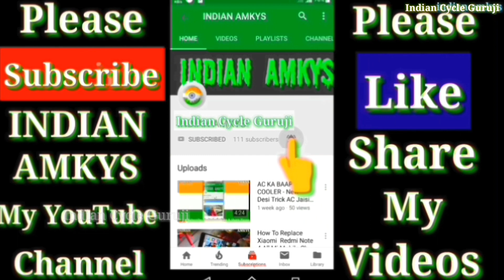Bicycle LED Lights | Gear Cycle Repair Tools | Cycle LED Light Front And Back | Indian Cycle Guruji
Watch My Upcoming Video & Unboxing Video And Services Video in Hindi Indian Cycle Guruji Youtube Channel

All Bicycle Repair & Service Video in Hindi Indian Cycle Guruji Youtube Channel

How To Remove Bicycle Freewheel & Installation | Gear Cycle Repair | in Hindi Indian Cycle Guruji Video

Huge HDT 27.5 Bicycle Unboxing And Review And Assembling Video

Huge HDT 27.5 Bicycle Front And Back Disc Brake Repair And Full Service Video Click This

How To Service MTB Suspension | SR Suntour Fork XCT & XCM | Firefox in Hindi Indian Cycle Guruji Video Click This

Repair Bicycle Puncture Only 5 Minutes Remove Installation Cycle Tyre Tube in Hindi Indian Cycle Guruji Video